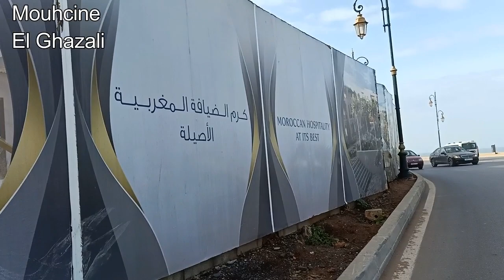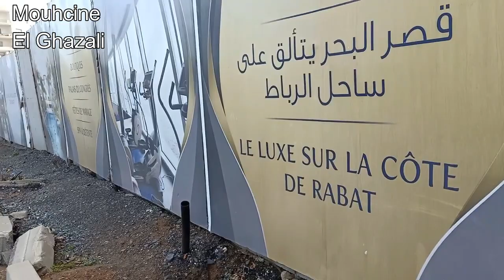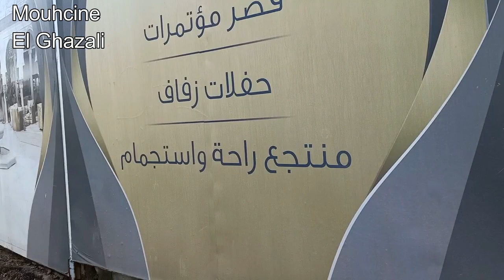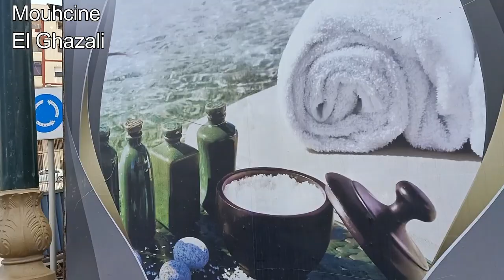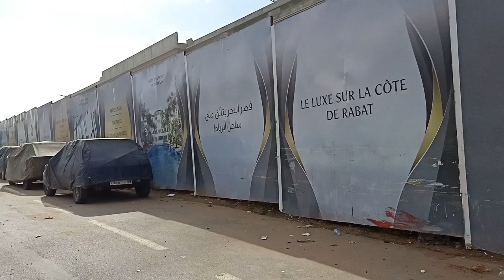RABAT 2020 نظرة على تقدم أشغال بناء قصر البحر بكورنيش الرباط